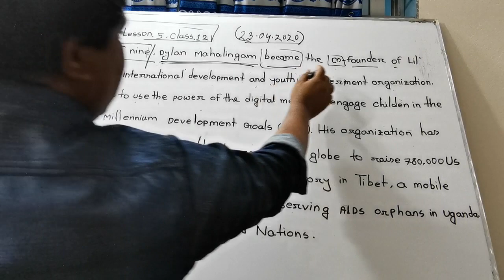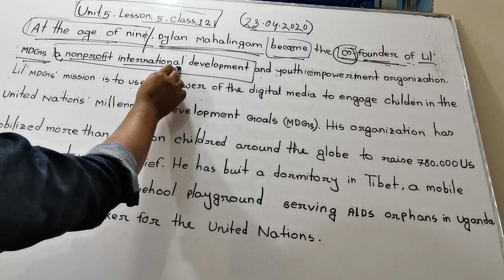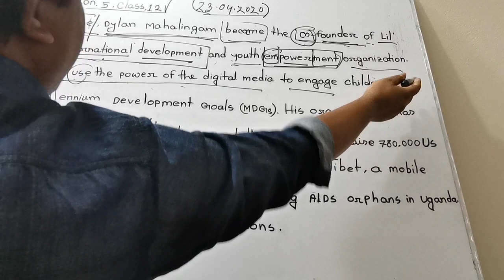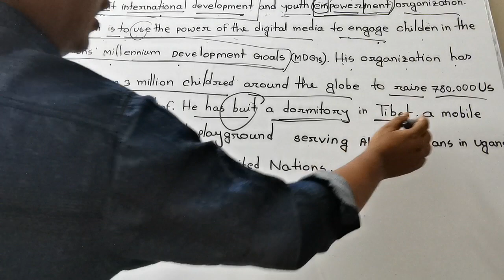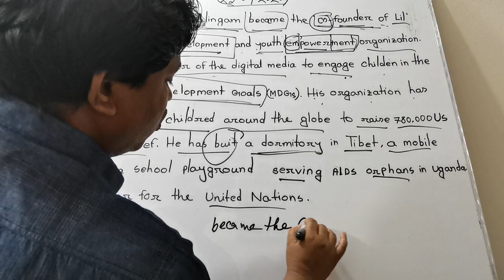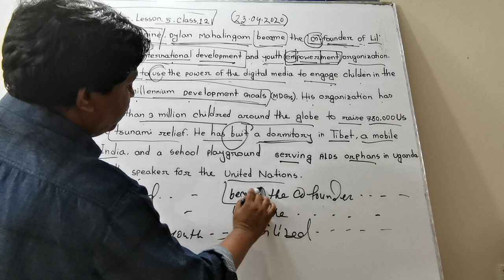Unit 6 lesson5